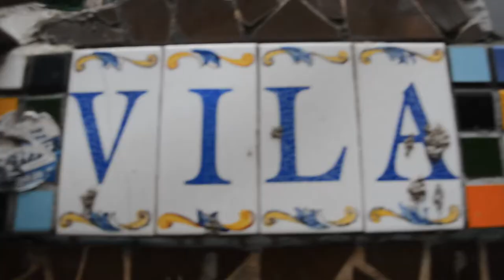Mc França da ZL, Part. Mc MP - Peço a Deus ( Video Clipe ) É O BRONKS FDC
Artista : Mc França da ZL, Part. Mc MP ( É O BRONKS FDC )
Fotografia :Douglas silva ( Dj Dengue )
Filmagem/Direção/Edição : Douglas silva ( Dj Dengue )
Locação : Favela da Vila Prudente